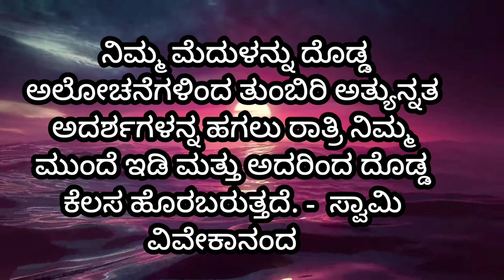Swami Vivekananda motivation || three words of Vivekananda motivation || @Success life secret